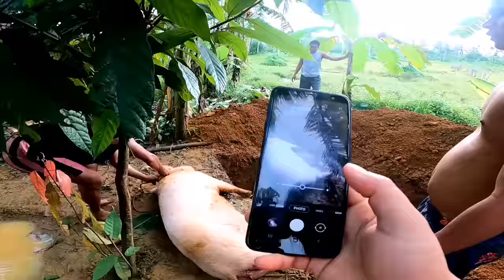ANG APAT NA URI NG ASF TERZAGHI TV 1080p